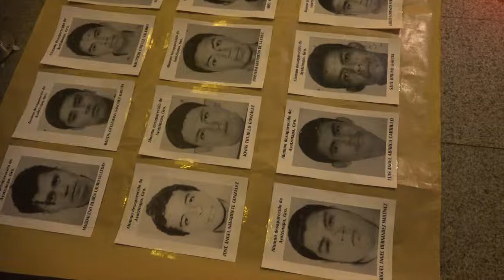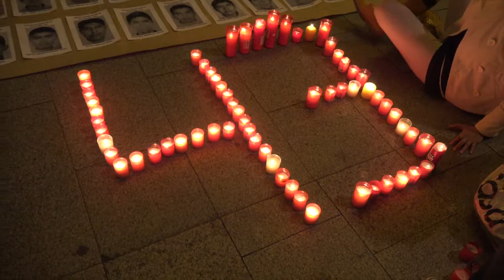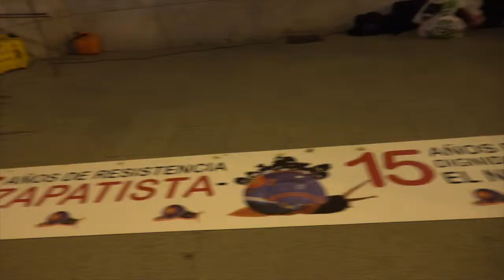(43)II SEMANA ZAPATISTA EN SANTANDER .CONCENTRACIÓN "VERDAD Y JUSTICIA"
Santander, 20 de noviembre 2015 (España)

19:30h. Plaza del Ayuntamiento. Concentración ¡Verdad y Justicia! Basta de impunidad en México. ¡¡DENUNCIA INTERNACIONAL YA!!
A partir de las 21h Bar Bolero (Calle San Celedonio 35)
Fiesta cierre de la Semana Zapatista
Recital de poesía, música en directo, comida mexicana y mucha rebeldía.